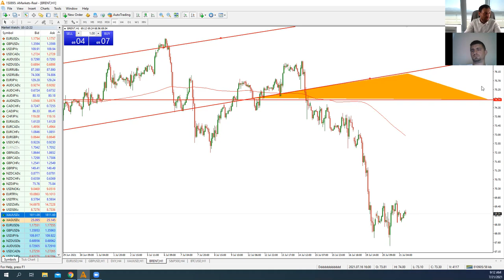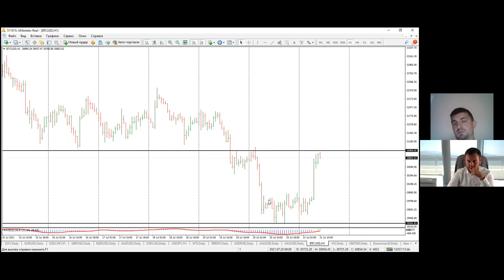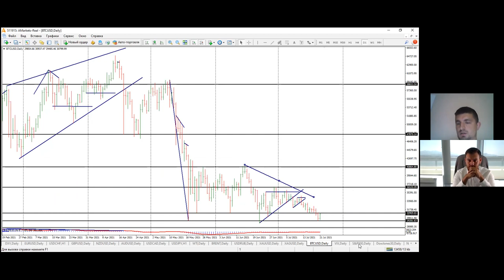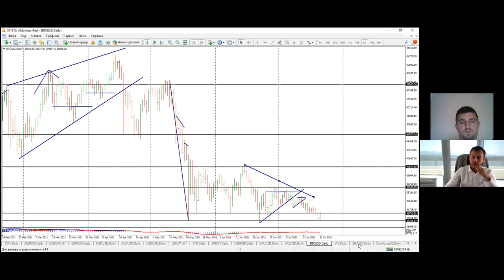Артем Деев vs Виталий Кухта: торговые идеи по DXY, EUR/USD, XAU, BTC и Brent | AMarkets